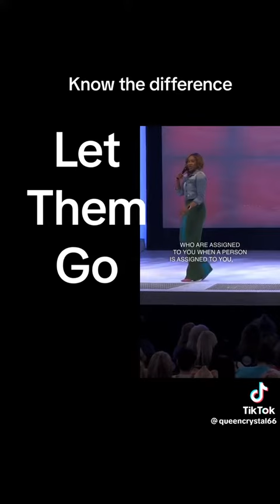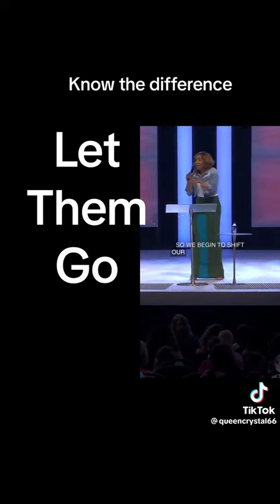Naked Truth…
Know the difference.. let them go…